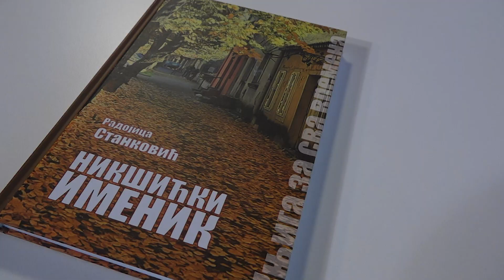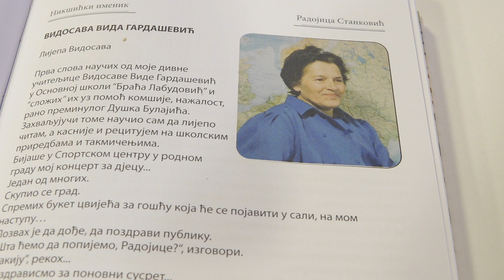LJUBIM TI JUTRO 10. MAJ 2023.